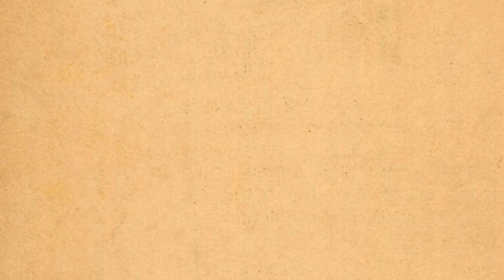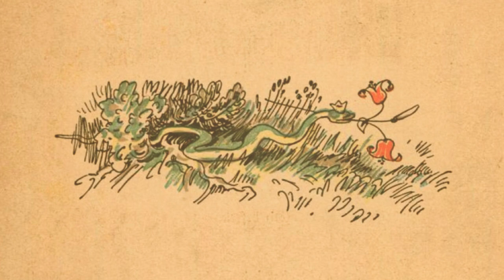Das brave Lenchen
"Das brave Lenchen" stammt aus dem Buch "Sechs Geschichten für Neffen und Nichten" von Wilhelm Busch aus dem Jahre 1884.

Auf dem Schlosse fern im Holz
wohnt eine Frau gar reich und stolz.
In einem Hüttchen arm und klein
wohnt Lenchen und ihr Mütterlein

Das Mütterlein ist schwach und krank
und ohne Geld und Speis und Trank.
Da denkt das Lenchen: "Ach, ich lauf
um hülfe nach dem Schloß hinauf!"

Es nimmt sich nichts wie einen Schnitt
vom allerletzten Brote mit.
Und wie es kommt bis an den Steg,
sitzt da ein armer Hund am Weg.

"Ach - ruft der Hund - mein Herr ist todt;
hätt ich doch nur ein Stückchen Brot!"
"Hier! - spricht das Lenchen - hast du was!"
zieht's Brod hervor und gibt ihm das.

Und wie es weiter fortgerannt,
liegt da ein Fisch auf trockenem Sand.
Ach! - ruft der Fisch und zappelt sehr -
Wenn ich doch nur im Wasser wär!"

Gleich bückt das Lenchen sich danach
und trägt ihn wieder in den Bach.
Dann ist es weiter fortgerannt,
bis es die Frau im Schlosse fand. -

"Ach, liebe Frau, erbarmt euch mein,
ich hab ein krankes Mütterlein!"
"Fort! - schreit die Frau - Nichts giebt es hier!"
und jagt das Lenchen vor die Thür.

Das Lenchen sieht vor Thränen kaum
und setzt sich stumm an einem Baum.
Und horch, im hohlen Baum erklingt
ein feines Stimmlein, welches singt:

"Mach auf, mach auf, ich bitt gar schön,
möcht gern die liebe Sonne sehn!"
Im Baum da ist ein Löchlein rund,
ist zugesteckt mit einem Spund.

Den zieht das Lenchen aus und spricht:
"So kommt an's Licht, du armer Wicht!"
Sie da, und eine Schlange schmiegt
sich aus dem Baum hervor und kriecht

und schlingt und schlängelt mit Gezisch
sich in das dichte Waldgebüsch,
und raschelt da herum und kam
und brachte ein Blümlein wundersam.

O Krankentrost, du Blümlein roth,
Herztupilan, hilf aus der Noth!
Das Lenchen nimmt das Blümlein an
und eilt nach Haus so schnell es kann.

Und wie es kommt bis über'n Steg,
tritt ein Räuber in den Weg.
Dem armen Lenchen stockt das Blut,
läßt 's Blümlein fallen in die Fluth.

Da kommt der Hund und jagt zum Glück
den Räuber in den Wald zurück.
Und unser Fisch ist auch nicht faul;
Er trägt die Blume in dem Maul.

Jetzt läuft das Lenchen schnell hinein
zum lieben kranken Mütterlein,
legt's Blümlein ihr auf Herz und Mund,
macht's Mütterlein sogleich gesund;

heilt auch noch sonst viel kranke Leut
und ist aus aller Not befreit.
Der Räuber aber hat bei Nacht
die Frau im Schlosse todtgemacht.

Quelle:  Sechs Geschichten für Neffen und Nichten [1884]. Digitalisiert durch die Universitätsbibliothek J.C. Senckenberg Frankfurt am Main [2022]:urn:nbn:de:hebis:30:2-444040